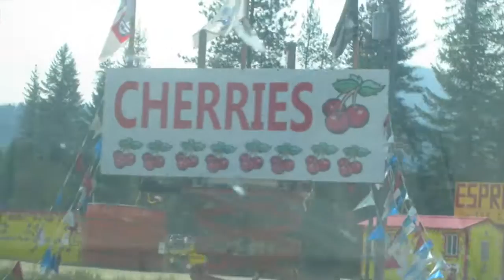Alice's Life Changing News in Idaho - Family Road Trip #8 (vlog 116)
We continue our road trip with Alice, Michelle, Jessica and Mary through Idaho and Montana.